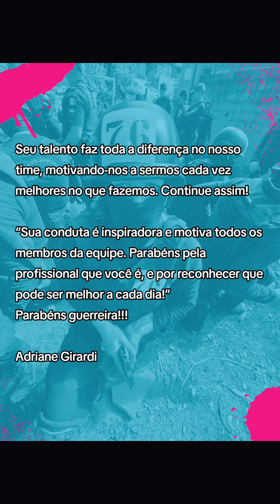HOMENAGEM A GMF RENATA DE TABOÃO DA SERRA PELA CONCLUSÃO DO PATAMO - PATRULHAMENTO TÁTICO MOTORIZADO